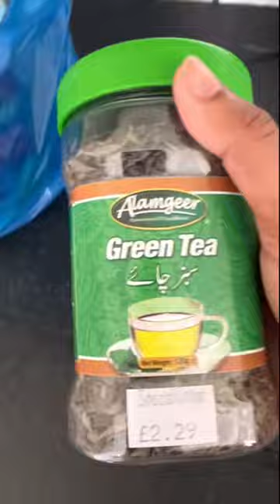আজকের ভ্লগ।কি কি করলাম।A random vlog.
how to decoration /flower decor /plant food wellcome to my chennel 'Rimina's creation vlog uk'.
The chennel based on dailyvlog
diy with waste/diy with bottle /making flower/easy painting for wall/
Travelling /resturent/eating/outing/
random vlog/daily life/a day in my life
Acrylic painting
boohoo art/photoframe decorative
Decoration